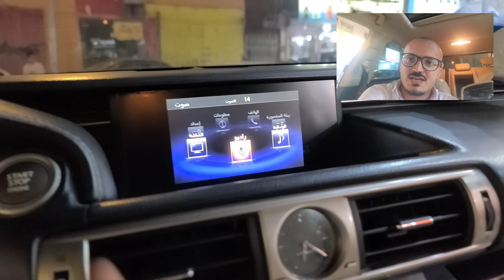اصلاح شاشة لكزس IS 250 معلقة على شعار اللكزس خليك في المضمون مع ابولؤي 0577993772